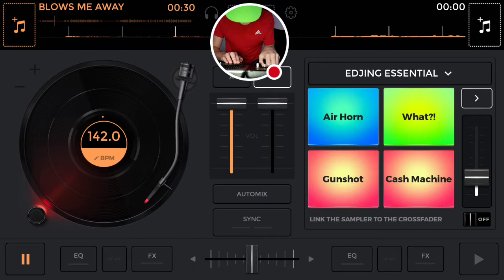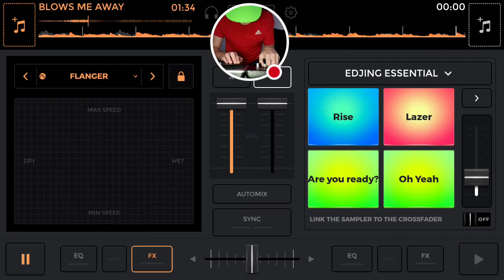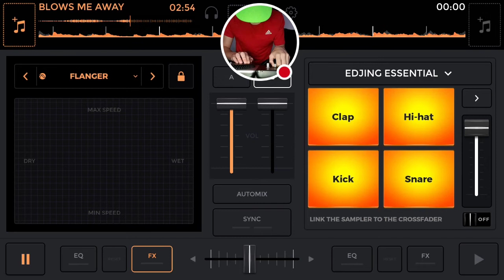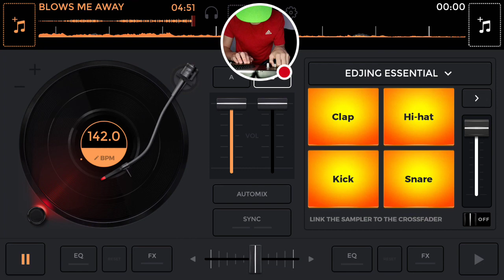THE RED BARON03- BLOWS ME AWAY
FIRST SONG WITH VOCALS ENJOY!